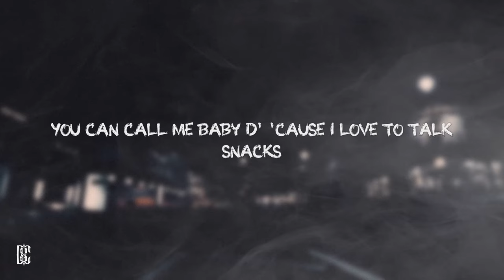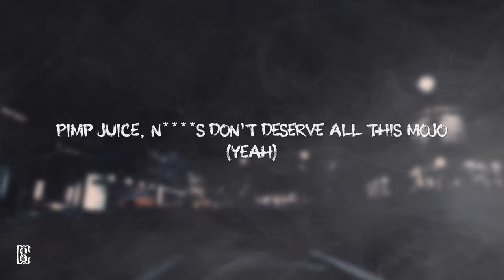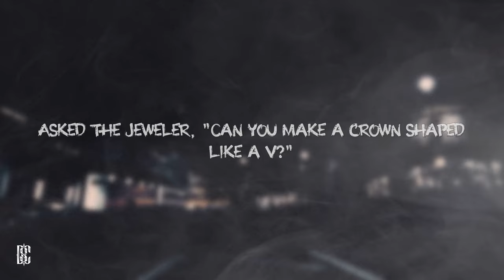Megan Thee Stallion - Down Stairs DJ | Lyrics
[Intro]
(Honorable C.N.O.T.E.)

[Chorus]
Ayy, I love my pussy and my pussy love me
Play with her for a lil' while, then fall asleep
Asked the jeweler, "Can you make a crown shaped like a V?"
'Cause the bitch is a queen and she need a lil' bling
Two fingers give me peace, switch hands, finna cheat
Then I sleep in my own wet spot in the sheets
Nigga can't stress me if he can't sex me
Finna get lockjaw tryna impress me

[Verse 1]
Me, myself, and I, and a rose
Ebony, lezzy, XVideos
Big titty, blonde hair, Anna Nicole
Spicy Spanish hottie, nympho
Niggas call that pussy rap, really I'm just being fat
You can call me Baby D' 'cause I love to talk snacks
On the ones and the twos how I'm spinning my shit
It's DJ French Tip heavy in the mix

[Chorus]
Play with it for a lil' while, then fall asleep
Finna get lockjaw tryna impress me (Ayy, ayy)

[Verse 2]
Popped out like I been in the toaster
Put a ring on it like a bitch need a coaster
Niggas looking for me like I'm on a wanted poster
How the fuck is you a player if a nigga coach you?
I'm a dime and the bitch is a penny loafer
Walk in, serve body, category over
Got a real famous cat like my name Doja
With a real sweet pearl, what's tea? Boba
Ayy, solo
In this bitch going dumb dolo (Dolo)
How I got this shit looking, lathered up, no soap (No soap)
Pimp juice, niggas don't deserve all this mojo (Yeah)
Bet he reminiscin' every time I post a photo
Ayy, ready, player one, fight
Arcade mode 'til the batteries die
Way I'm finna nut, let the CPU decide
Faithful to myself 'cause I do myself right

[Bridge]
I love my pussy and my pussy love me

[Outro]
Ah